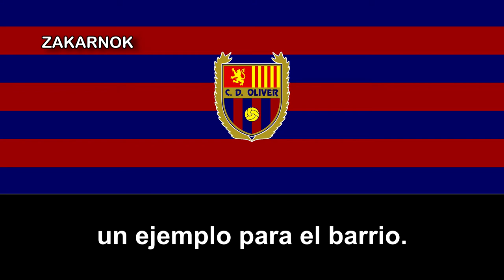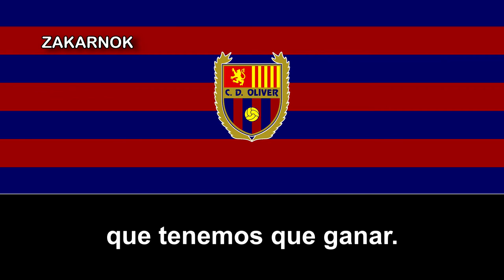Himno del CD Oliver Urrutia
El Club Deportivo Oliver Urrutia, o basicámente, Club Deportivo Oliver, es un club de fútbol de la ciudad aragonesa de Zaragoza.

Fue creado en los años 50's por la fusión de los dos clubes zaragozanos de entonces, la Sociedad Deportiva Urrutia y el Club Deportivo Oliver.

No fue hasta la temporada 1988/89 cuando se disputaría por primera vez en  la Tercera División, y posteriormente, en los tiempos recientes, es un club colaborador del famoso equipo castellonense, el Villarreal Club de Fútbol.

También contó con su equipo femenino fundado en la temporada, pero no duraría mucho, pues se disolvió en la temporada 2018/19 por motivos económicos.